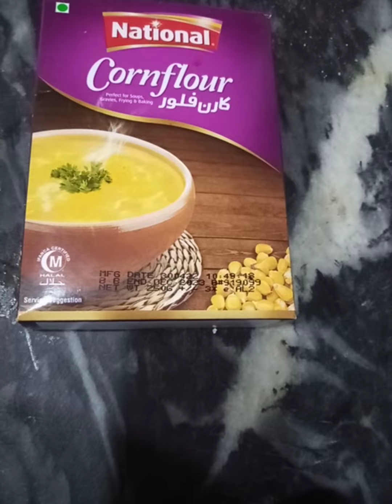Chicken manchurian recipe | fast & easy Chinese recipe | chicken manchurian restaurant style